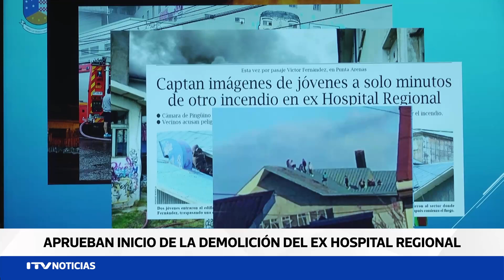Gobierno Regional inicia proceso de demolición del ex Hospital Regional en el Barrio Prat